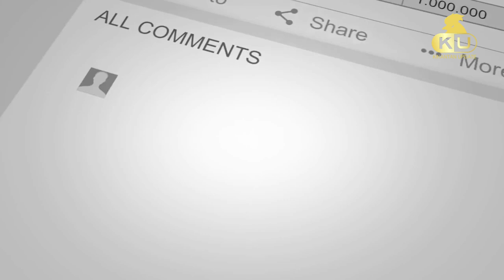19 PEMAIN PSMS 2021 II UNTUK LIGA 2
Berikut 19 Pemain PSMS Yang Resmi Dikontrak & Jajaran Pelatih

KIPER :
1. Abdul Rohim
2. Herlian Arif Laksono

DEFFENDER :
3. Gusti Sandria
4. Syaiful Ramadhan
5. Wira Satria
6. Afiful Huda
7. M. Harry Nasution
8. Bunda Irawan

GELANDANG :
9. I Gede Sukadana
10. Ilham Fathoni
11. Paulo Sitanggang
12. Yudhi Aditya
13. Eli Nasoka
14. Rachmad Hidayat

ATTACKER :
15. Diego Banowo
16. Yohanis Kabar
17. Hamdi Sula
18. Ghozali Siregar
19. Faisal Ramadoni

PELATIH :
Ansyari Lubis

ASSISTEN PELATIH :
Legimin Raharjo
Ridwan Saragih

PELATIH KIPER:
Muhammad Halim